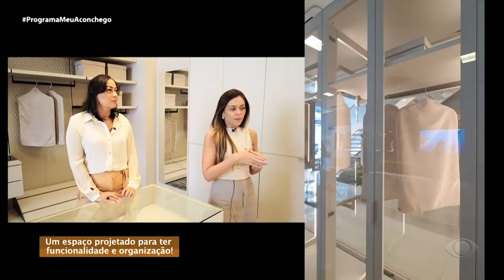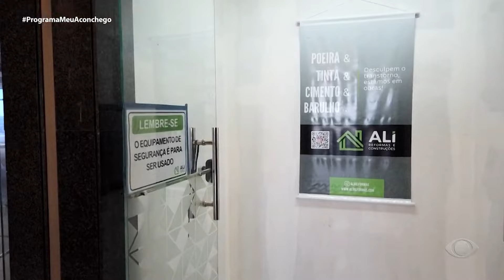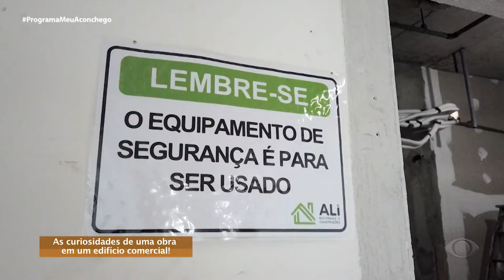NOVO DESIGN E ESTILO EM CLÍNICAS E MUITO MAIS | PROGRAMA MEU ACONCHEGO | 10/08/24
Entrevista para a Breton @bretonsalvadoroficial. Convidadas: Carol Fausto Arquiteta e Juliana Riccio Arquiteta @faccioarquitetos Tema: Um novo conceito de clínica: A importância do design e do estilo comfy!

Entrevista para a Evviva @evvivasalvador. Convidados: T3 Arquitetura -  Mirella Oliveira –Arquiteta @t3_arquitetura Tema:  Closet- Um espaço projetado para ter funcionalidade e organização!

Entrevista para a Ali Reformas @alireformas. Convidada: Agnes Carvalho – Arquiteta @casacarvalhoarq e @alireformas Tema: As curiosidades de uma obra em um edifício comercial!

Entrevista para o Projetando Sua casa – Convidado: Selma Calheira - Artista Plástica @selmacalheira Tema: A presença da arte através  de esculturas que valorizam a cultura e história no interior da Bahia!